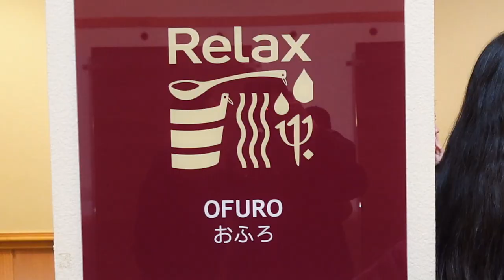THE BEST SKI RESORT ever - Club Med Kiroro Peak 🇯🇵